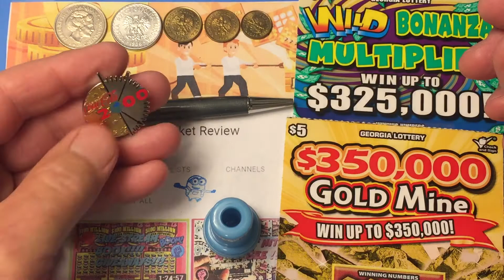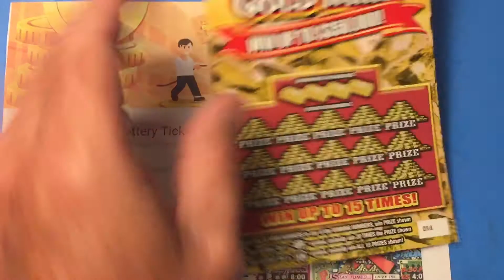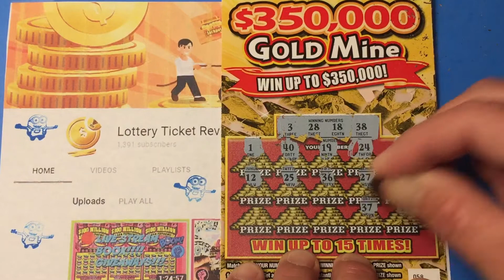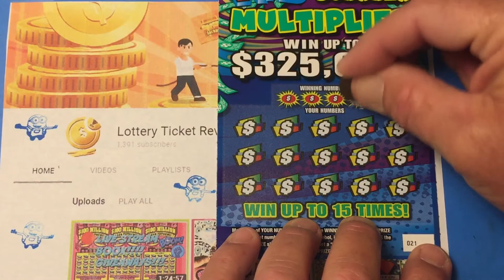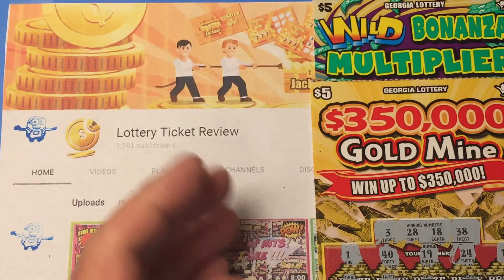Georgia Lottery Scratch Offs - Lottery Ticket Review!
Georgia Lottery Scratch Offs from Lottery Ticket Review

Please go check out his channel!

Florida Lottery Scratch Off Tickets

Click on that Bell !!!
LIKE and leave a comment about my video.